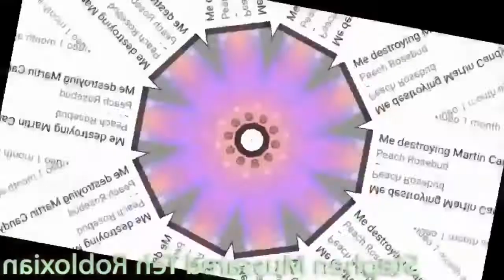(YTP Tennis) gimmie password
JesseDoesEverything / JesseDoesNothing
Do not actually give password.